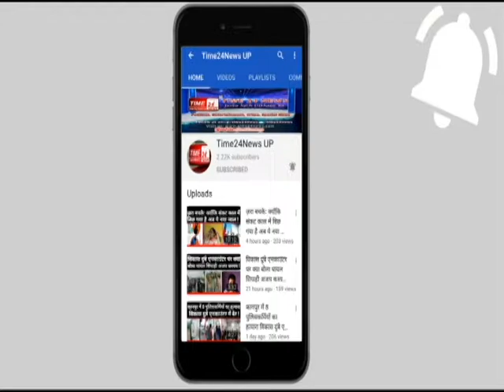मुसलमानों को फ़साने का एक और नया तरीका ? वीडियो देखे !